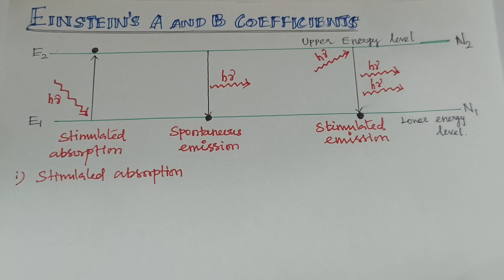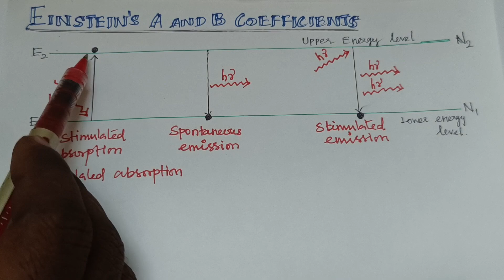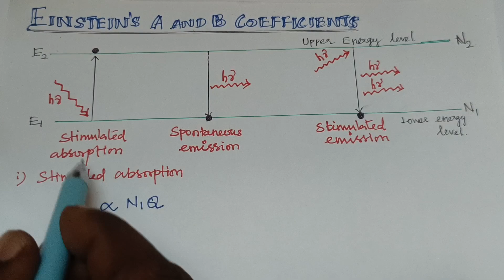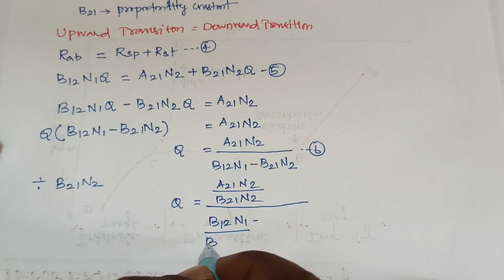Einstein's A and B Coefficient derivation | Laser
This Video discuss about Einstein A and B Coefficients.

In 1917, about 9 years before the development of the relevant quantum theory, Einstein postulated on thermodynamic grounds that the probability for spontaneous emission, A, was related to the probability of stimulated emission, B, by the relationship will discussed.